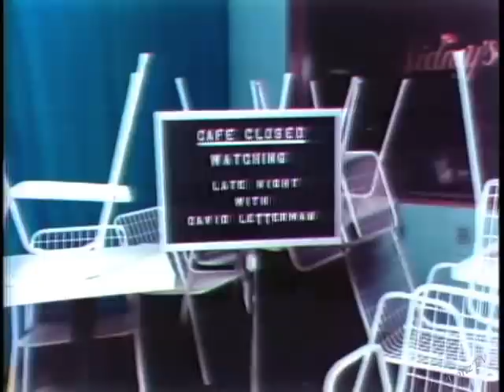1982 Invitational Open on Letterman, October 27, 1982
Dave walks through the 1982 Late Night Invitational Open with audience members Carol and Ken Cooper.
Featuring, by request, writer Tom Gammill as Dale, the Psychotic [Network] Page.